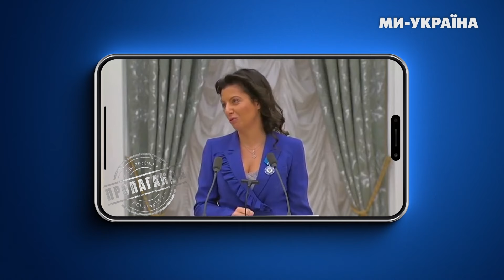ДИВИТИСЬ ВСІМ! КРОВ З ОЧЕЙ, але РУБЛІ в кишеню: СИМОНЬЯН і КЕОСАЯН відкрито КРАДУТЬ ГРОШІ росіян. НП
Сімейна пара російських злочинців-пропагандистів - Маргарита Симоньян і Тигран Кеосаян, які активно підтримують режим Путіна, так само активно витрачають гроші Путіна у закордонні вкладенні: вілли, авто і дітям на майбутнє. Їхній спільний бізнес, зокрема телепрограми та кінофільми, приносить їм величезні криваві суми грошей від Кремля. Хоча й не виїзні, але живуть відверто розкішно і не ховаються від обкрадених росіян - маєтки, дорогі автомобілі та витрати на модний одяг, зароблені на підтримці пропаганди і виправданні злочинів Кремля. І це ще не все про "улюбленців" росТБ, всі деталі дивіться в повному випуску.